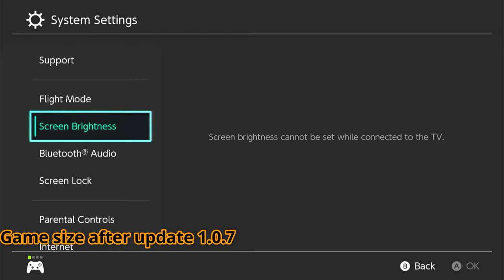Grand Theft Auto Trilogy's Latest Nintendo Switch Update v1.0.7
This Tuesday Rockstar Games rolled out a new update for Grand Theft Auto: The Trilogy - The Definitive Edition .

At the time, it was also mentioned how the update would be made available on the Nintendo Switch  and it's now officially arrived. This bumps each game (Grand Theft Auto III, Vice City, and San Andreas) up to Version 1.0.7 on the hybrid system.

Rockstar hasn't shared Switch-specific changes included in this update yet, but you can view the general changes for other platforms over on its official support page. Various issues and bugs have been fixed

Third GTA: Trilogy - The Definitive Edition title update released
GTA 3 ver. 1.0.7
GTA VC ver. 1.0.7
GTA SA ver. 1.0.7

Video Chapters
0:00 Intro
0:10 Switch Game Time
0:12 Games Size after update
0:56 GTA III Definitive Edition
2:27 GTA VC Definitive Edition
3:46 GTA SA Definitive Edition
5:33 Outro